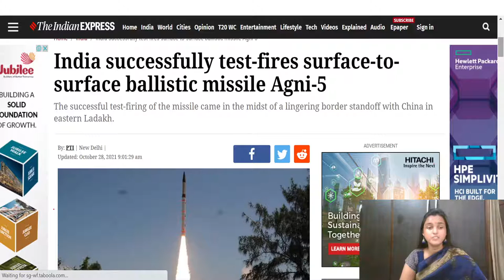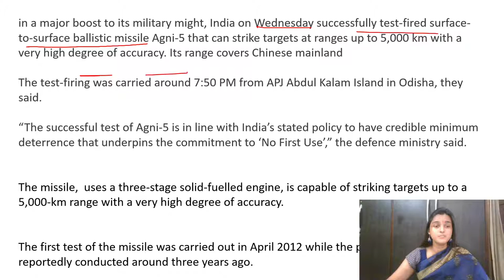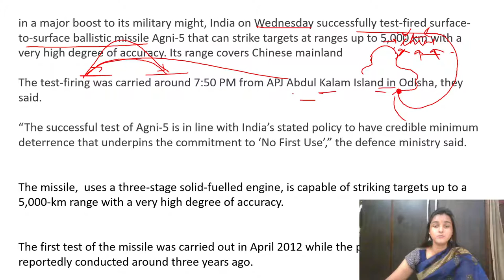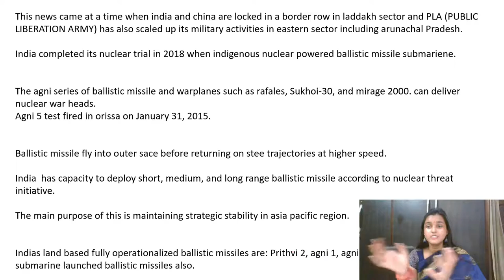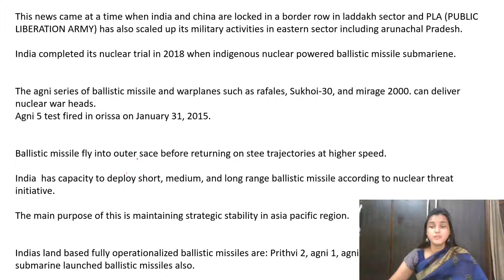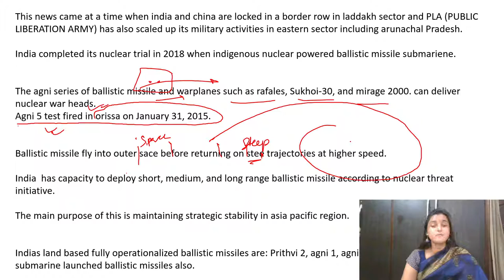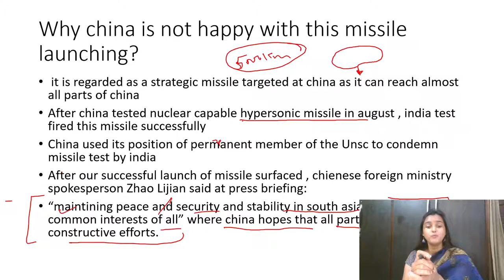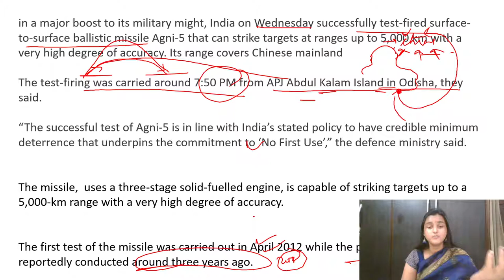INDIA SUCCESSFULLY TEST FIRED AGNI 5 BALLISTIC MISSILE|5000 Km range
Hello students,
In this video I will teach you all about Agni-5 missile test fired by India from APJ Abdul Kalam Island.
Step By Step Study Team